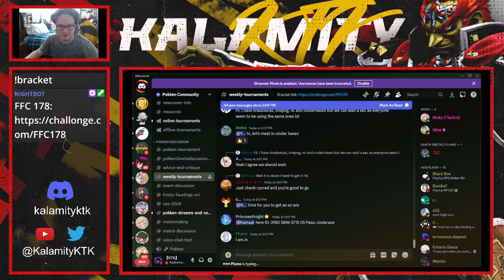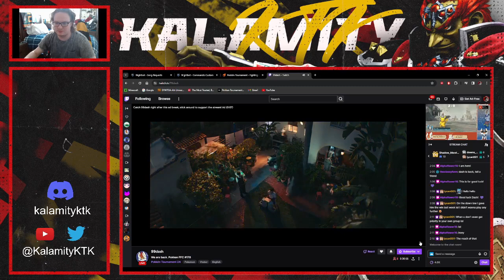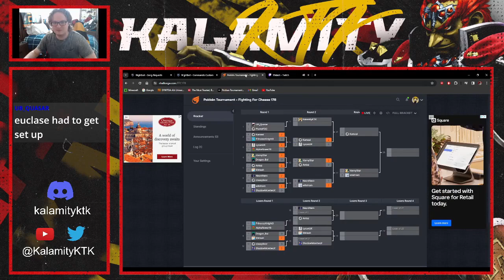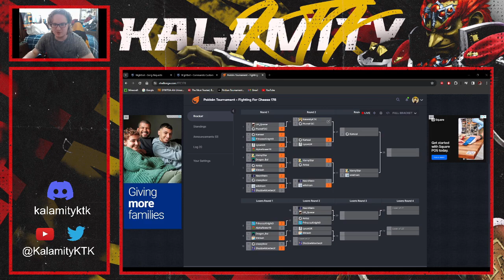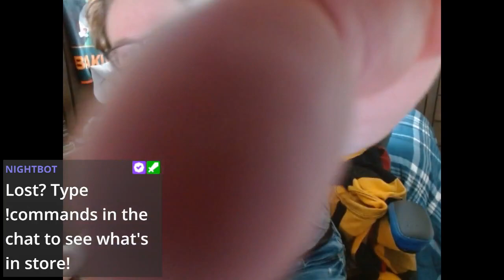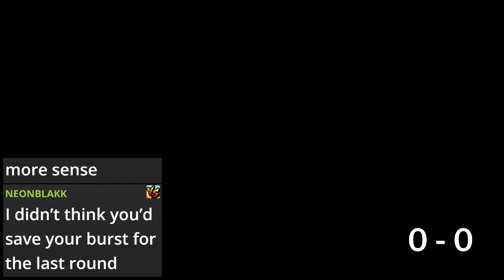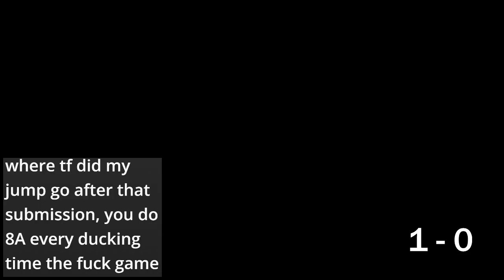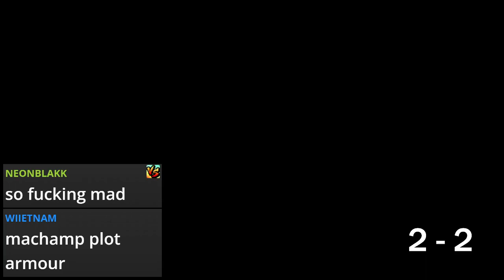[Twitch 2/4/24] FFC 178 Run for the Role!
My archived VOD of my FFC 178 run. New month, which means the Discord role is up for grabs.

I must have it...